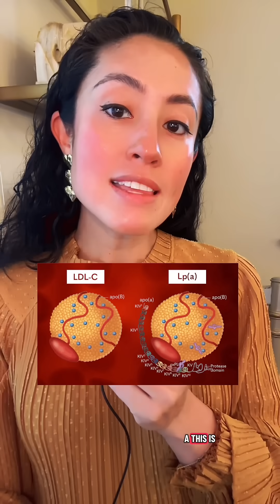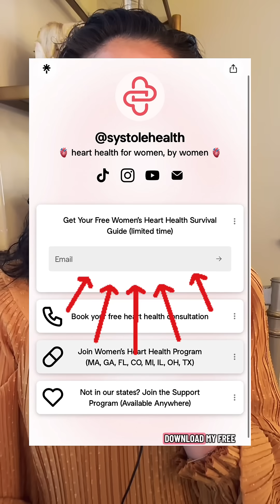Most women think if their cholesterol looks “normal,” their heart is safe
Most women think if their cholesterol looks “normal,” their heart is safe. But here’s the truth: half of women who have a heart attack had cholesterol tests that looked fine. That’s because a standard cholesterol panel misses hidden risks. Two blood tests can give a much clearer picture: 👉 ApoB — tells you how many cholesterol particles are circulating in your blood. Even if LDL looks normal, high ApoB means more particles slipping into artery walls and building plaque. 👉 Lp(a) — a genetic marker. If it’s elevated, your lifetime heart risk is higher, even if everything else looks good. Asking your doctor for these tests can uncover risks you’d never see on a standard cholesterol panel — and once you know your numbers, you can make a real plan to protect your heart. ✨ Download the FREE Heart Health Survival Guide (all 30 tips in one place) — link in bio ✨ Join our women’s heart health groups starting Oct 7 + 15 for deeper support + accountability Your cholesterol panel is just the beginning. Don’t stop there — get the full picture. ❤️